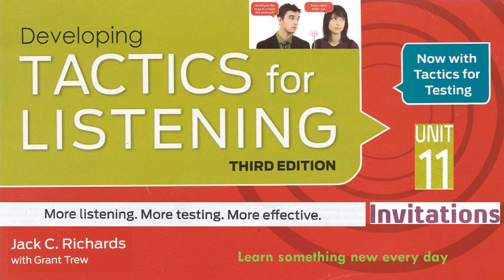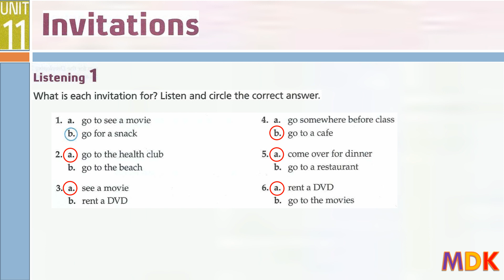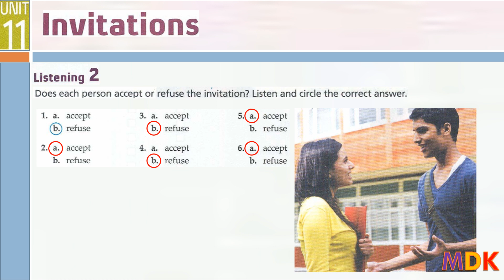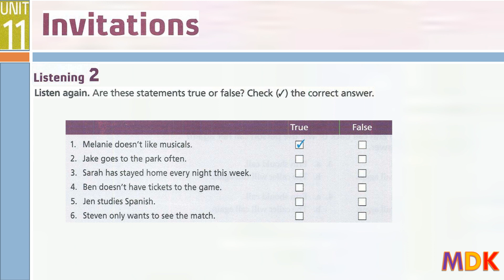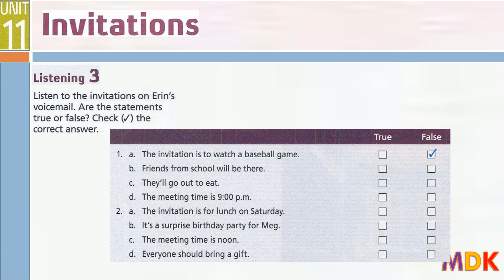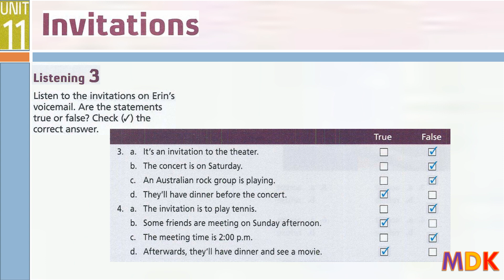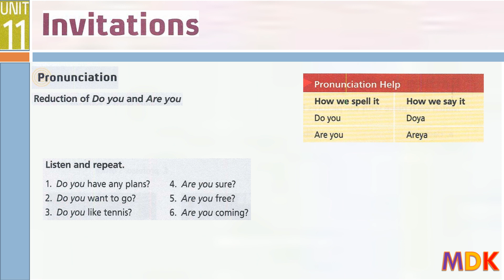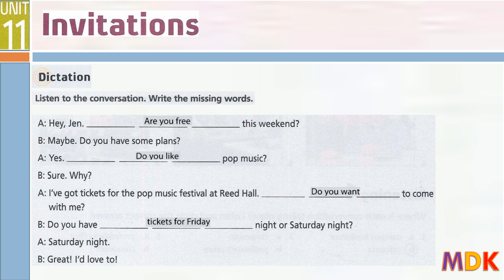Tactics for Listening Third Edition Developing Unit 11 Invitations